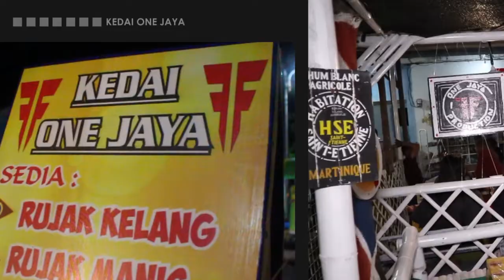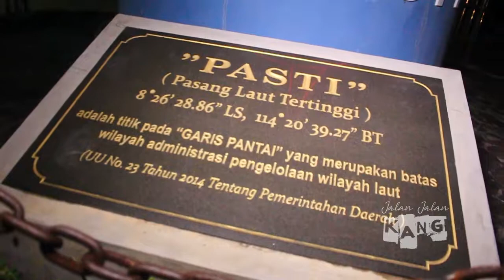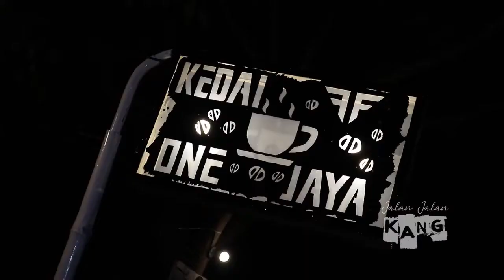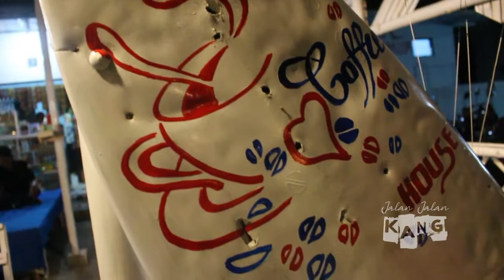Karena PPKM Malam Petik Laut Muncar Jadi Sepi - KEDAI ONE JAYA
Malam Petik Laut Muncar Ternyata Sepi, Dikarenakan Masih Dalam Pandemi Corona
Semoga Corona Di Indonesia Cepat Hilang Dan Kita Bisa Hidup Sejahtera
Aamiin

PERHATIAN :
Konten Ini Menyajikan Makanan Atau Jajanan Di Sekitar Kita Ya Dan Juga Cafe-Cafe Kekinian

Channel ini bisa berkembang karena kalian telah support kami dengan menekan tombol subscribe dan channel ini mudah-mudahan bisa membantu promosi jualan yg berada di pinggir jalan dan cafe cafe kekinian, agar mereka makin di kenal oleh kalian. thanks guys yang sudah comment , like dan share video ini.

Note : Jika Jualan Anda Ingin Kami Datangi Hubungi 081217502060